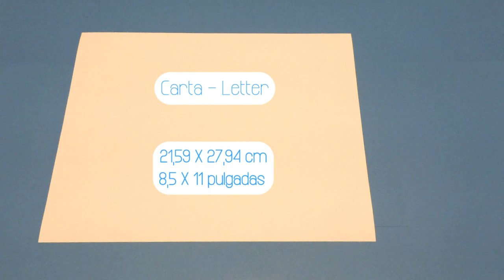Ideas para Halloween - Calavera en Origami | JuanTu3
Manualidades | Origami | DIY
Aprende, crea y comparte con tus amigos y familiares.